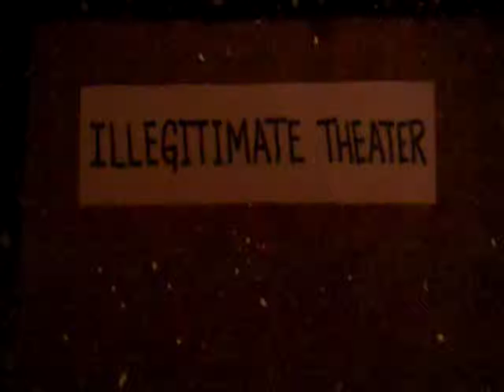Parks1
The city park system